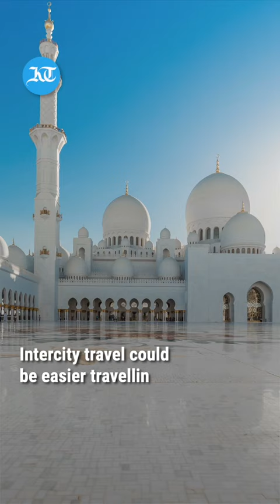Flying taxis in Dubai soon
Soaring in Dubai skies in air taxis could cost as little as an Uber ride says a top official of the RTA. UAE gets ready to fly as a means of day-to-day public transport in aerial taxis by 2026!